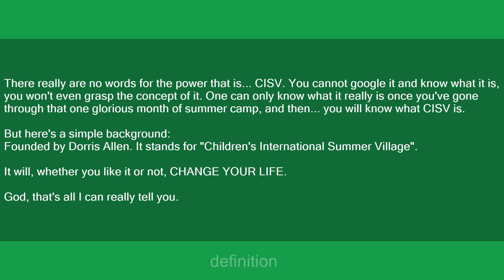CISV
Slang flashcards: